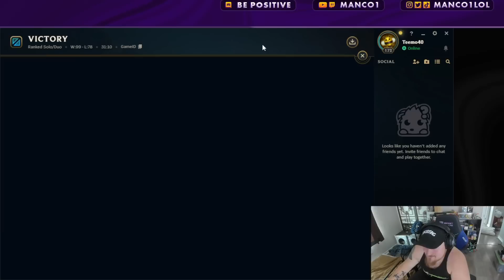EVERY Teemo Player Should Be Building Shiv After These Buffs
Team PMA
Team Positive Mental Attitude (PMA) is a Twitch stream team that I created for League of Legends streamers who are always trying to look on the bright side and bring good to the rift.